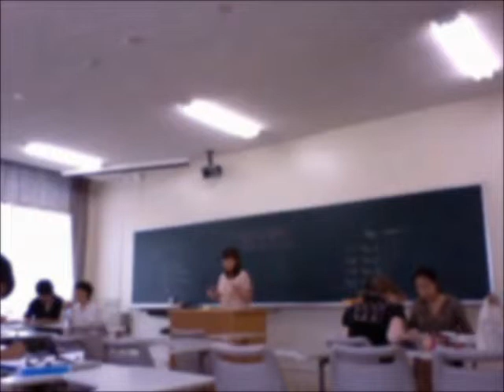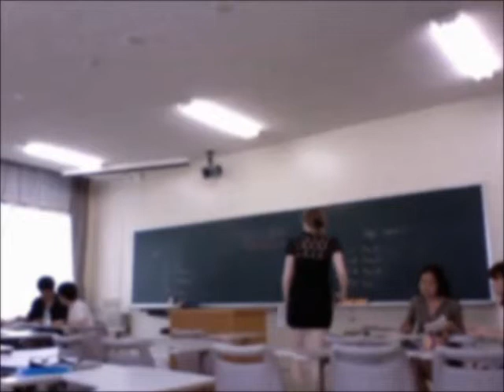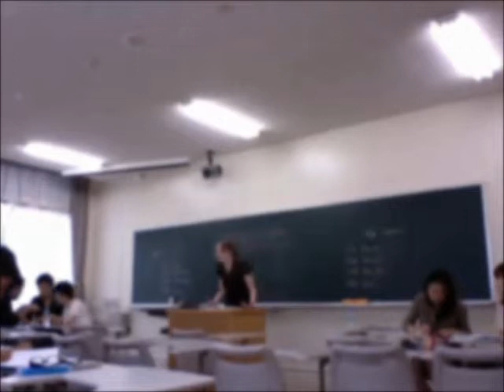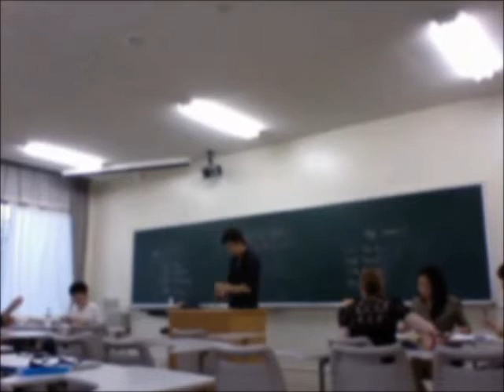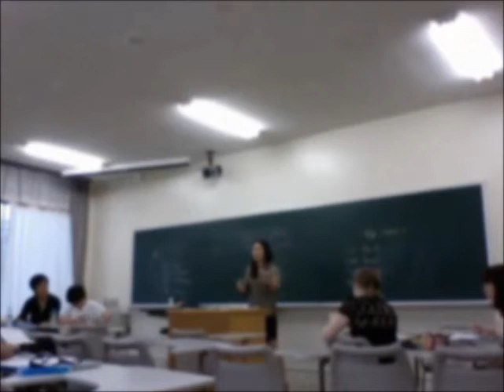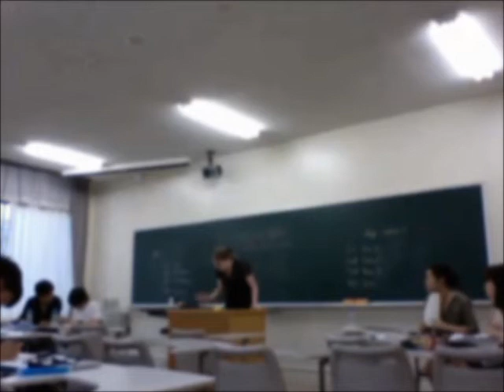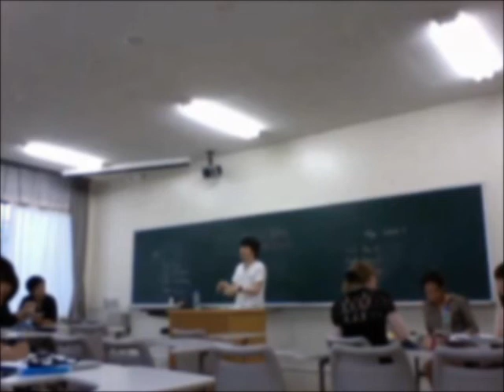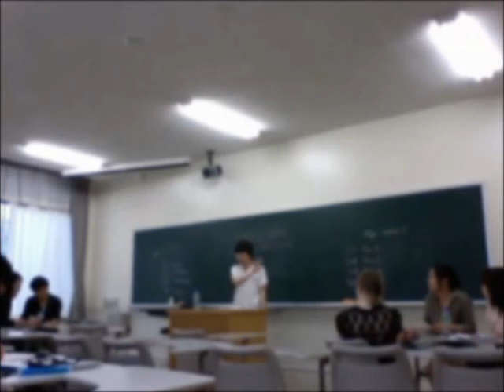2012.07.01 Round 3 A, JPDU Japan Pre-Australs 2012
Motioin: That we should abolish right to strike.